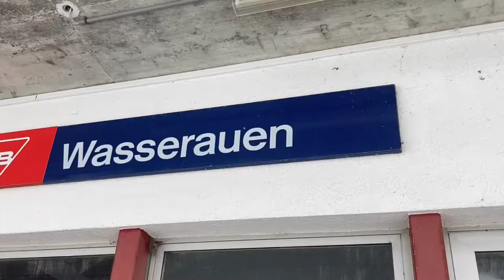Vorstellung Bauprojekt Appenzell - Wasserauen